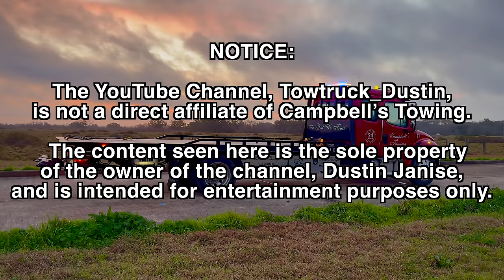A Typical Evening for a Tow Truck Operator!